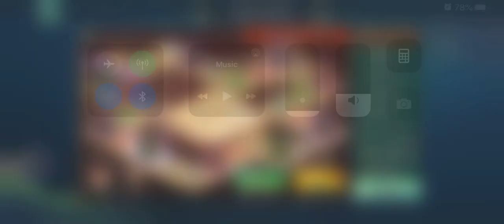Art of conquest dice event part 2